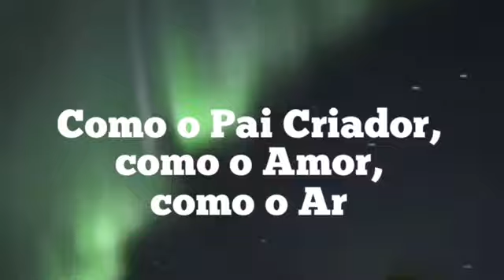SETEMBRO E HORAS IGUAIS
Recomendações para números iguais e ativação da consciência de luz